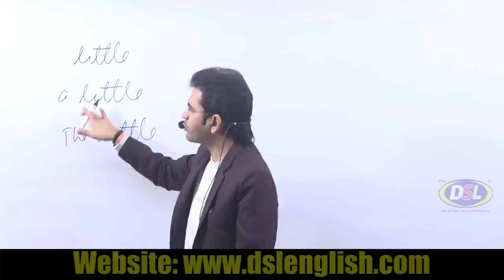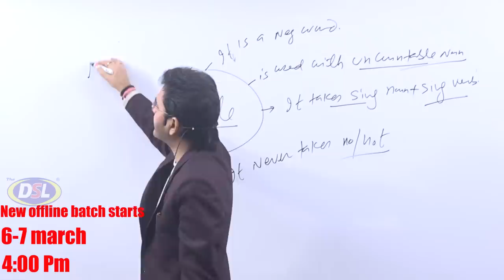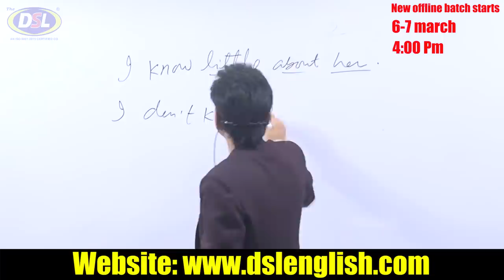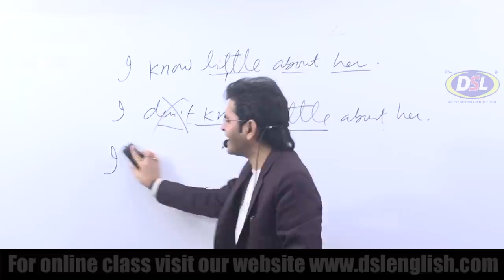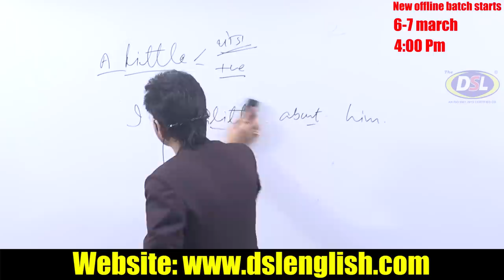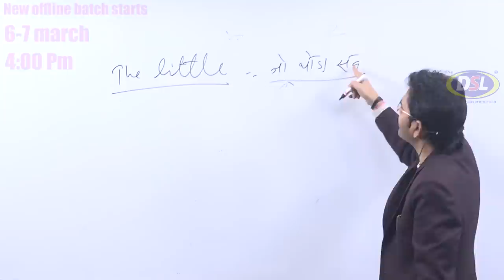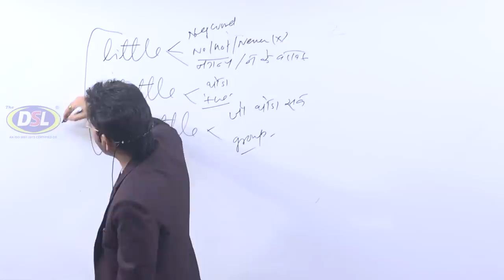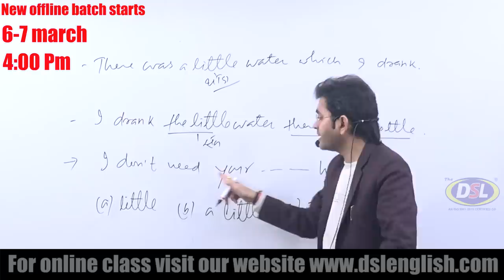Uses & Difference among Little, A Little, The Little, (Best Trick By Dharmendra Sir)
Uses & Differences among Little, A Little, The Little, (Best Trick By Dharmendra Sir)

In this video, we will discuss what is the use and difference between Little, A Little, The Little in English grammar with tips&tricks.

• English Grammar
• Objective English
• English Translation
• Doubt Class